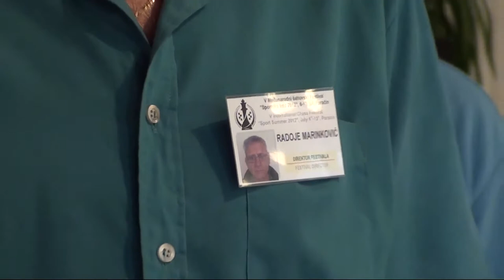8.memorijalni šahovski turnir "Uroš Dinić" Paraćin 2012-dodela nagrada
Posle velike borbe u poslednjim sekundama 9. kola odlučen je pobednik. IM Zoran Arsović pobedio je odličnog omladinca IM Aleksandra Inđića i tako sa 8 poena iz 9 partija zauzeo prvo mesto. Na drugom mestu sa 7,5 poena završio je mladi ruski IM Sergej Matsenko sa 7,5 poena. Zanimljivo je da je 3. mesto odlučeno žrebom pošto su VM Aleksandar Kovačević i IM Aleksandar Inđić imali potpuno iste dodatne kriterijume. Sreća je bila naklonjena mlađem pa je Inđiću pripalo 3. mesto.

Interesantno je da su se među 10 prvoplasiranih i nagrađenih takmičara našla samo dva velemajstora što dokazuje da su rapid turniri veoma neizvesni i nepredvidivi.

Specijalne nagrade dobili su:
Danilo Đorđević, kao najbolje plasirani igrač sa rejtingom do 2000 poena,
Milan Popović, kao najbolje plasirani igrač sa rejtingom od 2001 do 2200 poena,
FM Dejan Branković, kao najbolje plasirani igrač OŠK „Paraćin"
Matej Blažeka (Hrvatska), kao najbolje plasirani nenagrađeni mladi igrač,
VM Boško Abramović, kao najbolje plasirani nenagrađeni veteran i
ŽIM Maja Veličkovski-Nejković, kao najbolje plasirana šahistkinja

Kompletni rezultati, statistika, kao i mnoštvo fotografija mogu se videti na zvaničnom sajtu prvenstva

U ponedeljk 9. jula od 16.30 časova nastavlja se 4. kolom Međunarodno prvenstvo centralne Srbije.